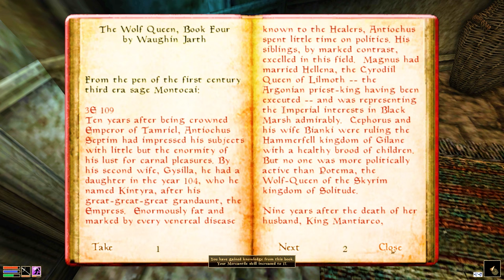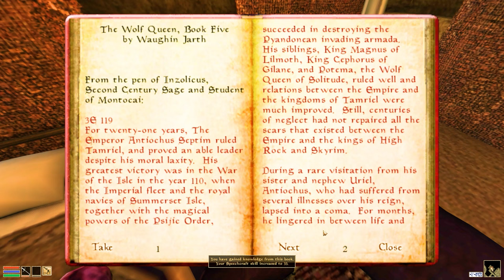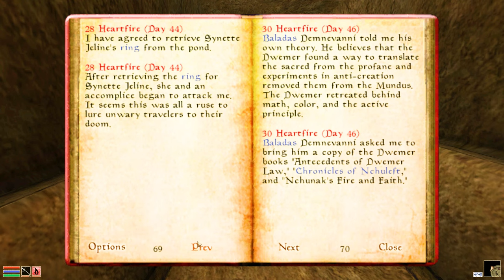From Ald-ruhn to Gnisis and beyond | Cor Canish+ (Ep. 8)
A bit of reading, a bit of flying and of course liberating a slave or two.